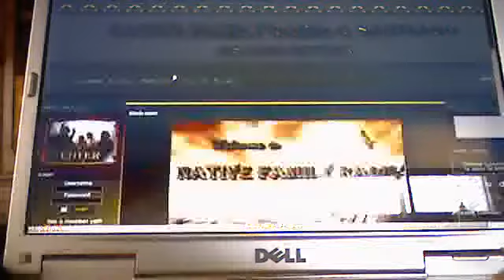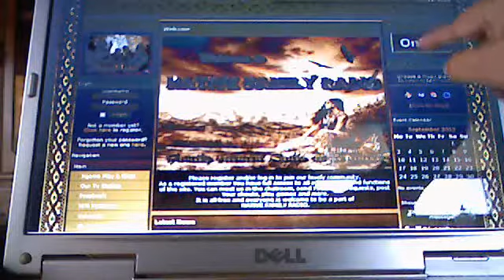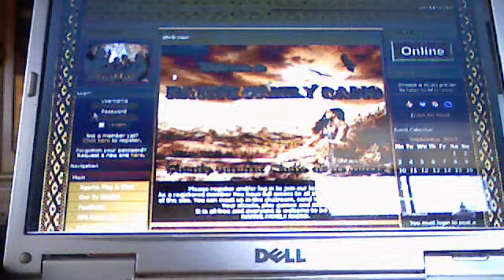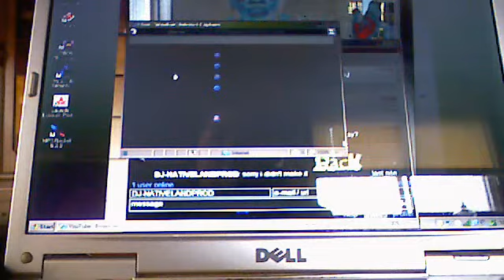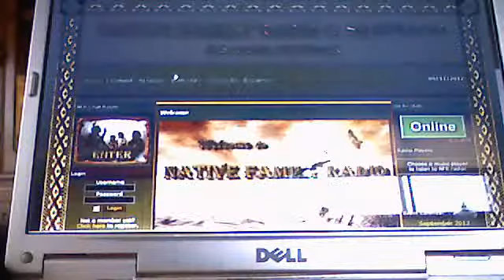NATIVE FAMILY RADIO